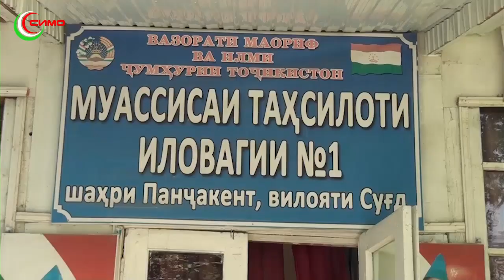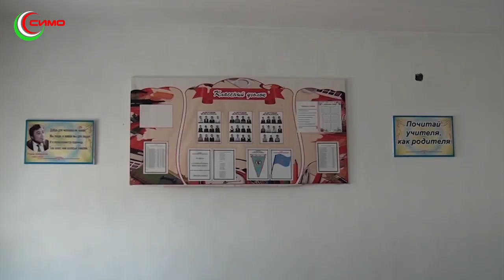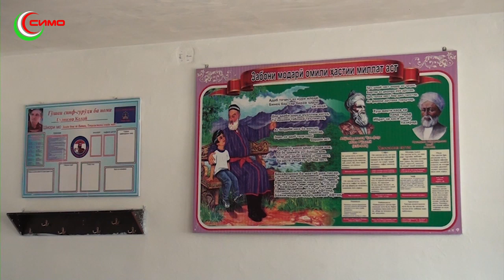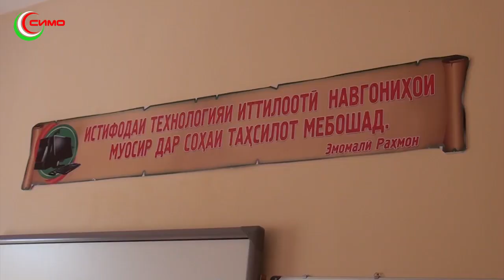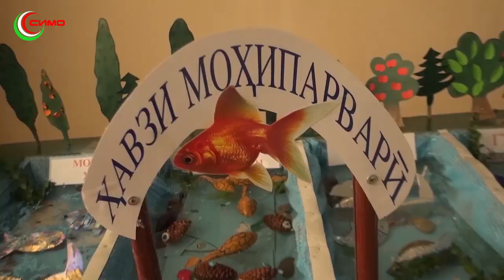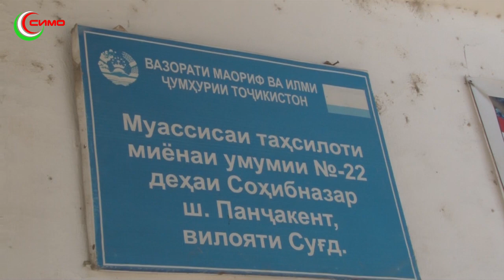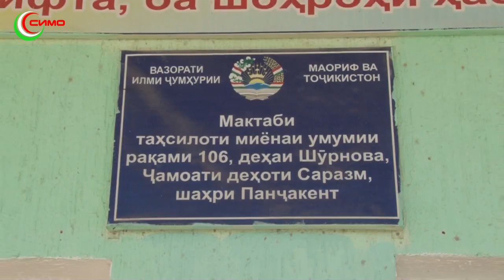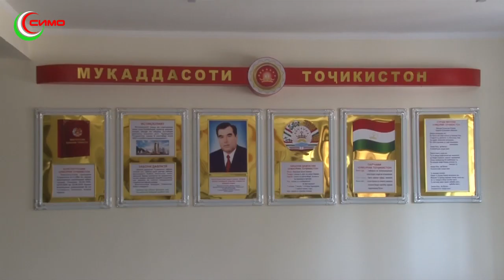Пайғом 24 08 2022